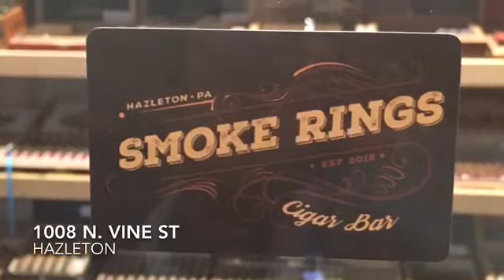Smoke Rings Tour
NEPA's newest Cigar Bar is Smoke Rings - 22nd & Vine St. Hazleton!! A unique Cigar experience is a one-of-a-kind atmosphere for a nice time out!